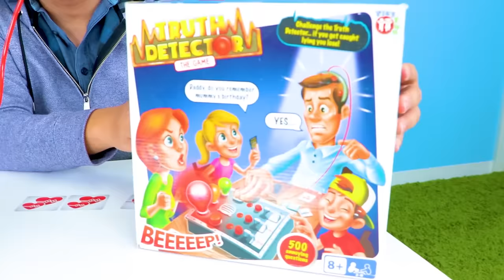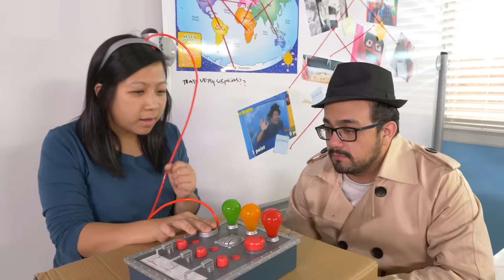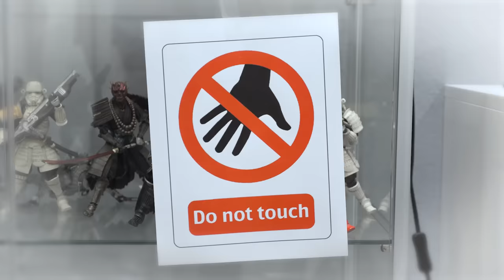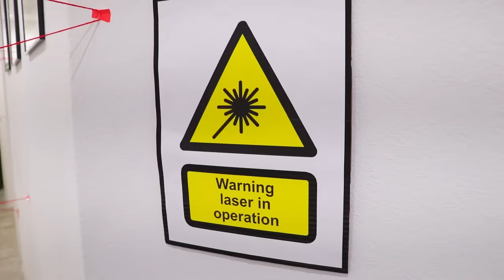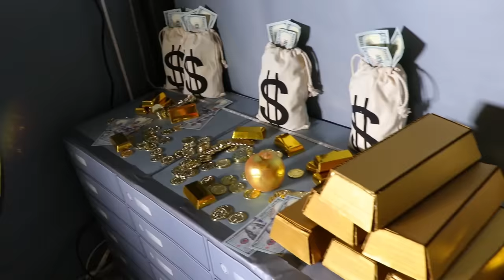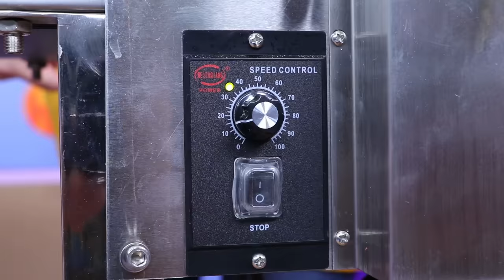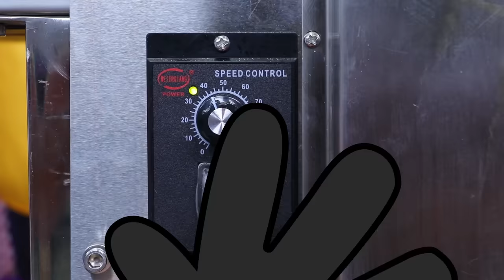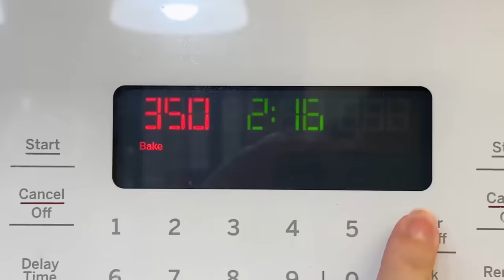Ryan's Mommy VS Ryan's Daddy Best HOT and COLD CHALLENGES!! Temperature VS Food Challenge!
Ryans Mommy VS Ryan's Daddy Best HOT and COLD CHALLENGES!! Temperature VS Food Challenge!